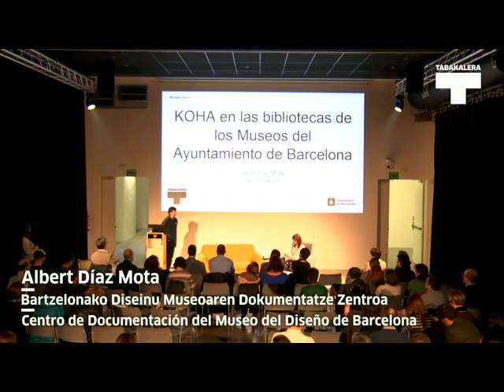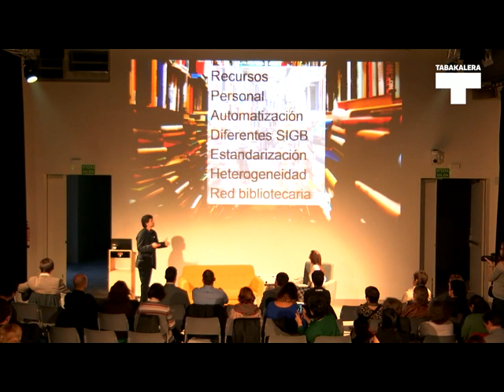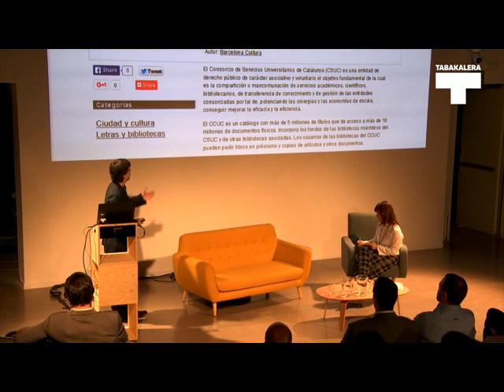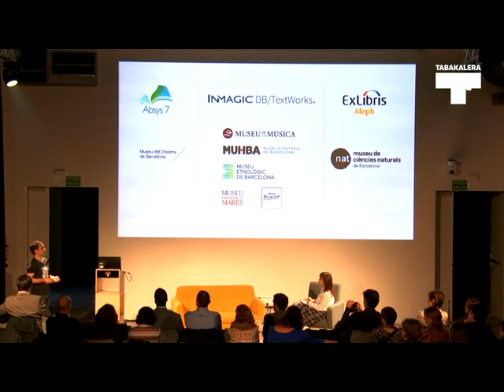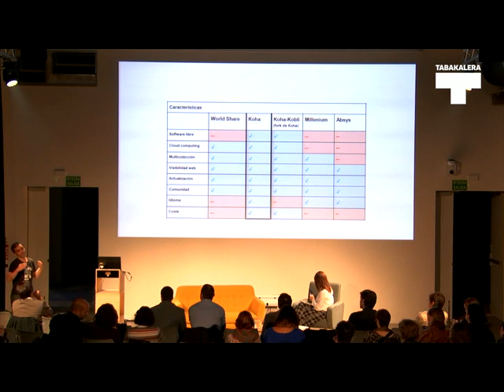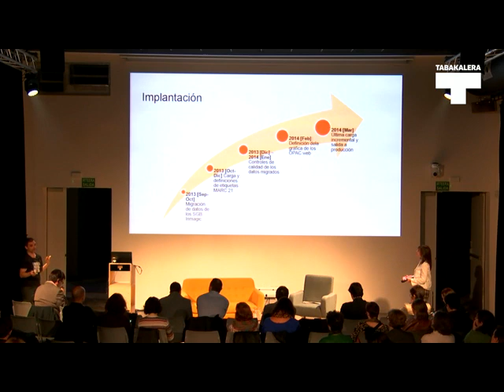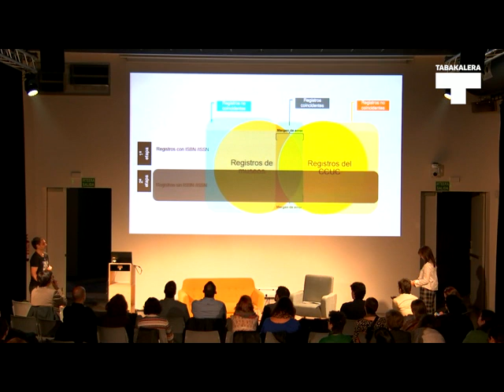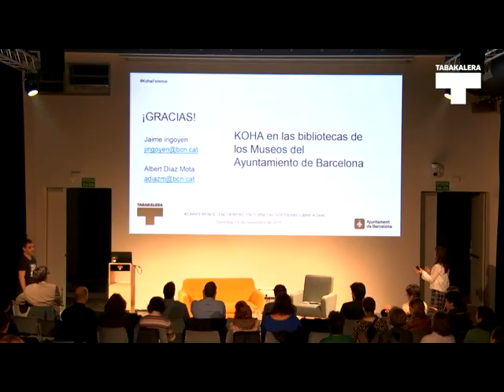Albert Díaz, Jaime Irigoien | KohaFerence 2015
KohaFerence saioen baitan Bartzelonako Diseinu Museoaren dokumentatzen zentruko Alber Díaz eta Bartzelonako Historia Museoaren Liburutegiko Jaime Irigoienek "Koha en las bibliotecas de los museos del Ayuntamiento de Barcelona" izenburupean egin zuten aurkezpena.

Presentación que hicieron Albert Díaz del Centro de Documentación del Museo de diseño de Barcelona y Jaime Irigoien de la Biblioteca del Museo de Historia de Barcelona bajo el título "Koha en las bibliotecas de los museos del Ayuntamiento de Barcelona" en torno a las sesiones de KohaFerence